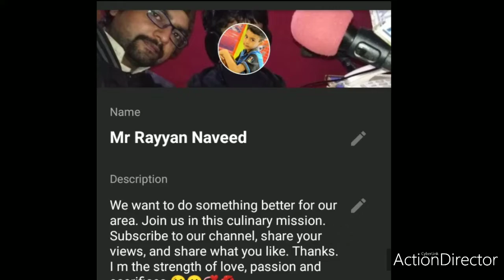Who will win the war , hunger or death?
زرا سی لاپرواہی ہماری پوری قوم کی تباہی کی وجہ بن سکتی ھے ۔حکومت اورچند ایک لوگوں کی وجہ سے ہم ناقابل تلافی نقصان اٹھانے والے ہیں ۔50000 کرونا مریض تو اندازہ ھے جو موجود ہ حالات کے تناظر میں دو تین لاکھ تک جانے کا اندیشہ ھے ۔خودارا ھکومت کے ساتھ مل کر اس جنگ میں کردار ادا کریں۔ندیم چن صاحب وزیراعظم صاحب پلیز اپنے کردار کو جلد پرفارم کریں۔
The slightest carelessness can lead to the destruction of our entire nation. We are going to suffer irreparable damage due to the government and a few people. 50,000 covid-19 patients is estimated to go up to two to three lakhs in the current situation.  Nadeem Chan, Prime Minister imran Khan , please perform your role as soon as possible.